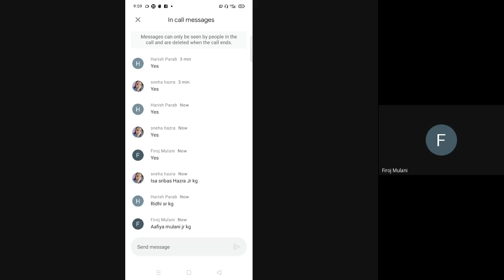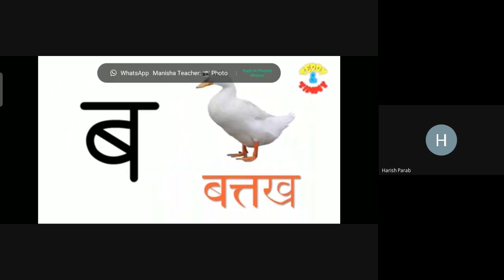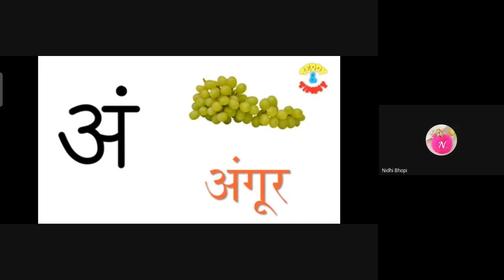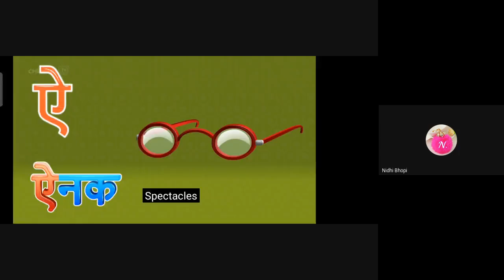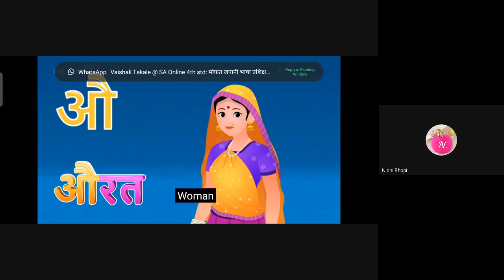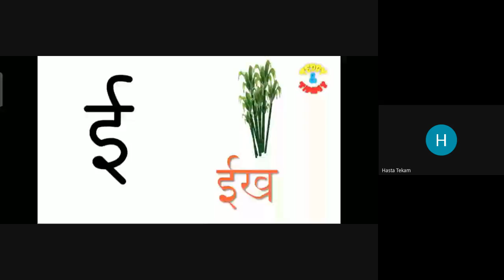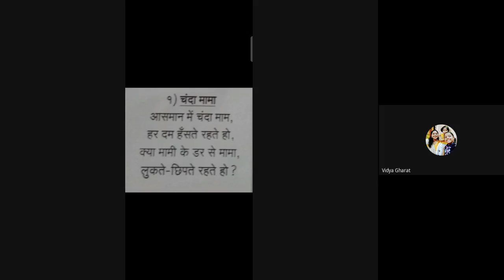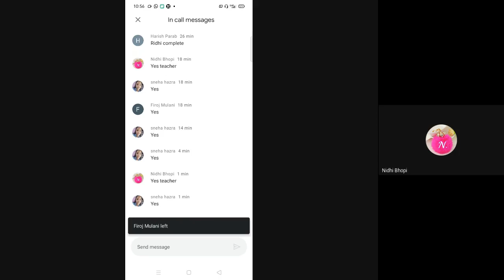L33 Nr, Jr, Sr Hindi SA Online 4 Feb 2021